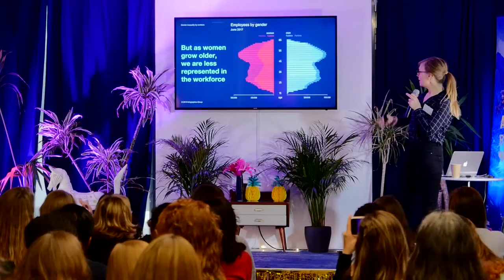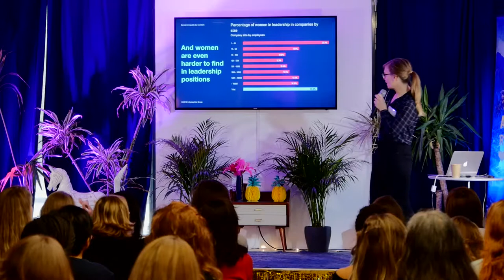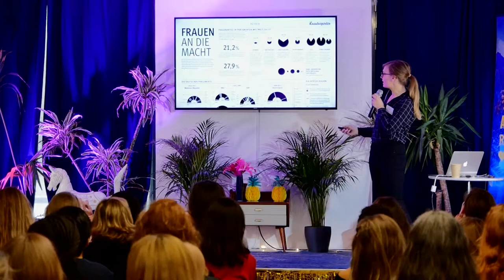"Inequality in Numbers" 🔢 Sabine Devins (Editor & Content Creator at Infographics Group)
The “Rising Pineapples” conference is driving a local community of women to share, discover and learn through a day of short powerful talks, workshops and networking..

 🍍🍍 Sabine Devins, Editor, content creator and storyteller at Infographics Group in Berlin, presents the key facts around women inequality in the work place.